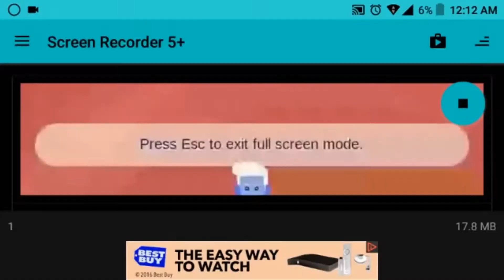(REUPLOAD) Boris The Teeth Guy Gets Sent To Jail in G Major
Effect by Jayden Galipo The Object
This video is reuploaded because Gary Gould's channel got terminated.